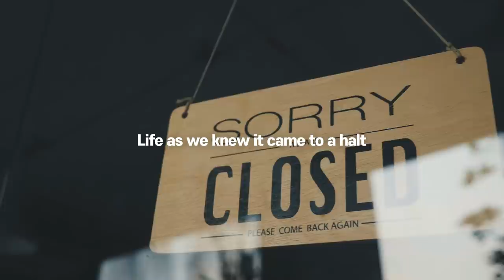We Are Strongest When United | StayStrong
To everyone around the world fighting COVID-19

코로나19 극복을 위해 노력하고 있는 전 세계 모든분들께

BTS image source : Big Hit Entertainment